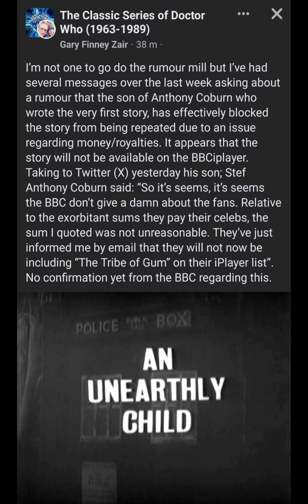Doctor Who An Unearthly Child Not Coming To iplayer?